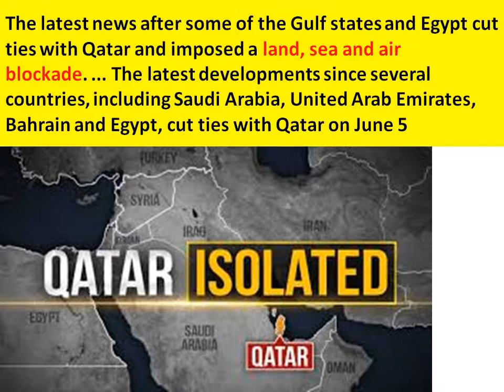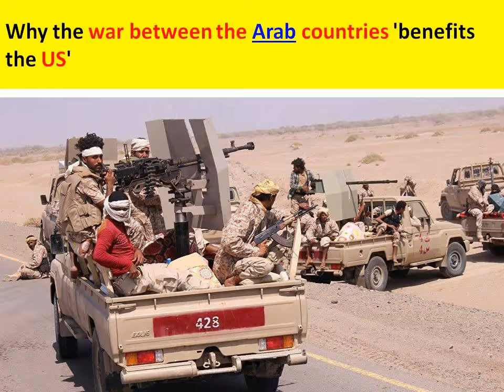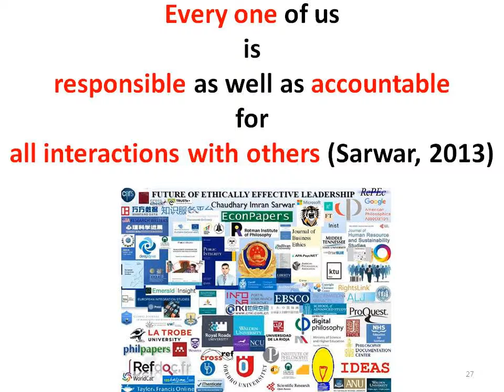New Qatar port aims to 'break shackles' of boycott